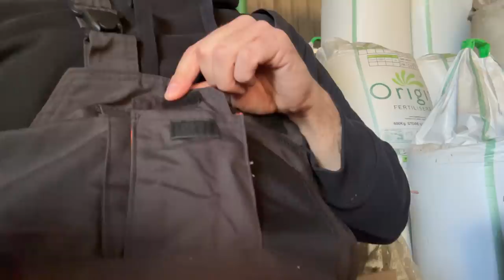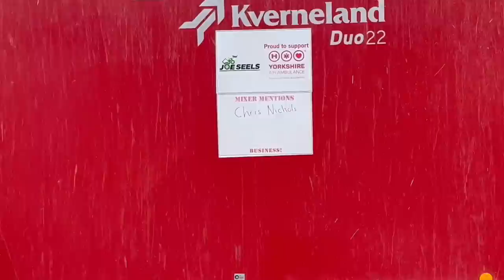7530 Still Has Issues… JCB has Problems! Nothing is Right! 14k SUBs!